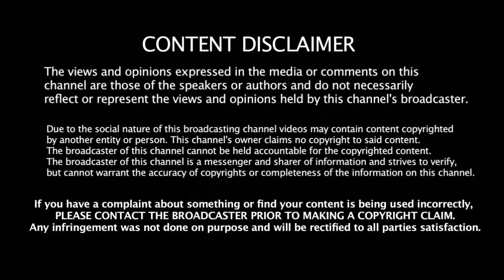IND vs NZ 4th T20 போட்டியில் நடந்த 5 சுவாரசியமான சம்பவம் - Kohli ஆல் திரும்பிய ஆட்டம் Thakur அபாரம்